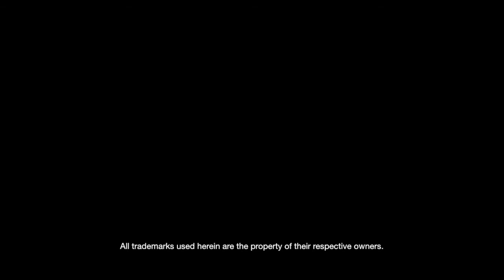PlayStation E3 2013 Day 3 Live Coverage - The Witness (PS4)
PlayStation.Blog's Sid Shuman interviews President of Thekla, Inc., Jonathan Blow about The Witness at PlayStation's E3 2013 Live Coverage show.